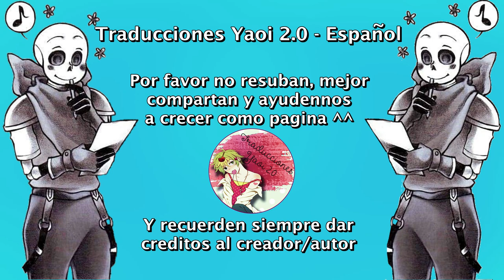¿Cómo es posible?... ❤ Nightkiller ❤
Nosotros solo nos encargamos de traducirlo ^^
Música...
Lost Sky - Dreams pt. II

Undertale
Nightmare
KillerSans
Sans
Sanscest
Badguys
Nightkiller
dream